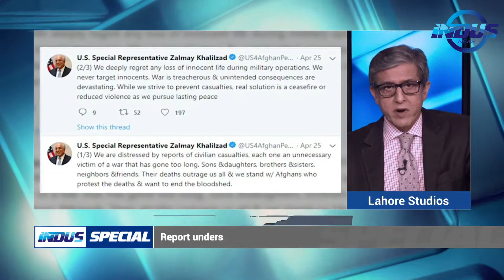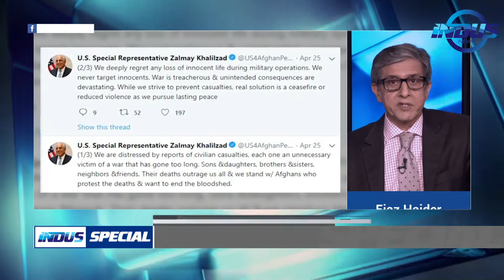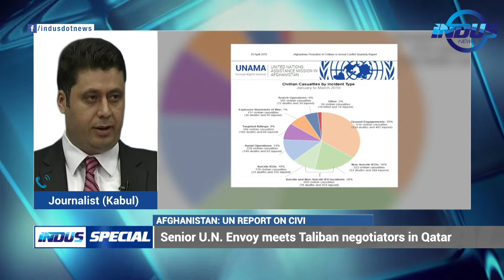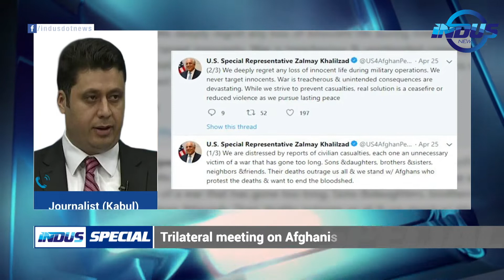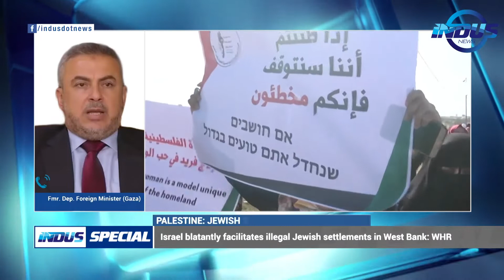Indus Special with Ejaz Haider | UNAMA Report | Jewish Settlers Storm Al-Aqsa| Ep 116 | Indus News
Indus Special discusses the UNAMA Report and the war crimes in Afghanistan, we will also discuss the cancellation of Intra Afghan talks in Doha.
The second segment discusses the storming of Al-Aqsa Mosque by 300 Israeli settlers in Jerusalem under the protection of Israeli police and armed forces.

Watch Ejaz Haider's interesting discussion with some of the best experts from all around the world in Indus Special.

Topics:
1. Afghanistan: UN Report On Civilian Killings
2. Jewish Settlers Storm Al-Aqsa

Analysts/Experts:
* Najib Sharifi
* Elay Ershad
* James Dorsey
* Dr. Ghazi Hamad
* Dr. Basem Naim
* Dr. Khaled Qadomi